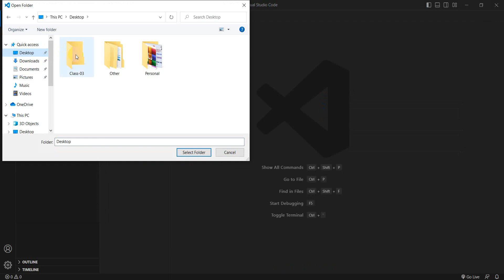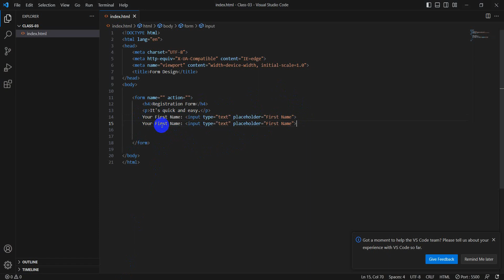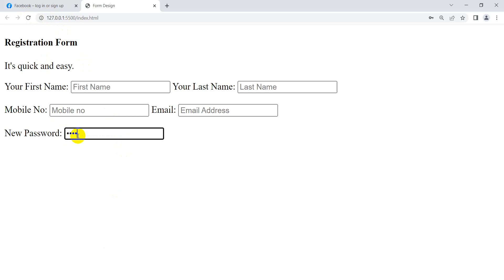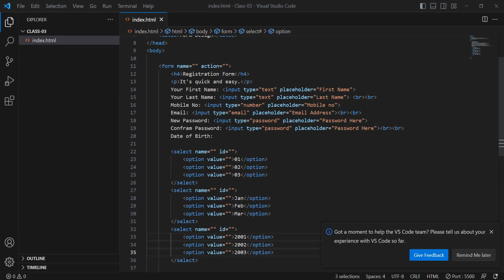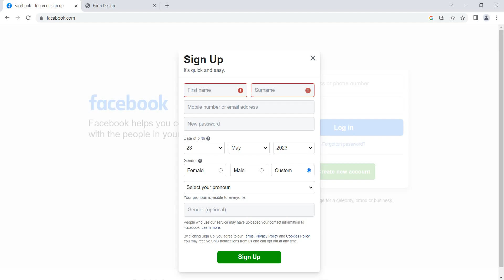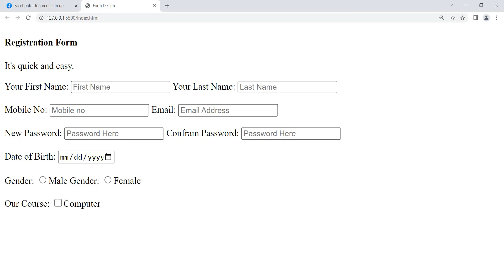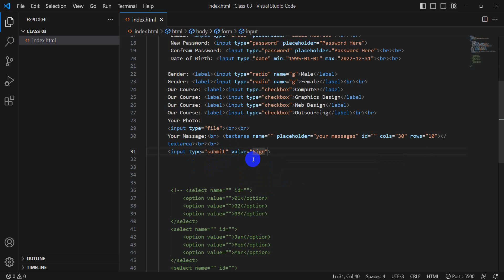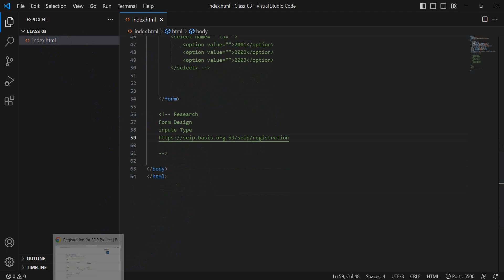how can i create form design|| Class-03.1 ||আমি কিভাবে ফর্ম ডিজাইন তৈরি করতে পারি